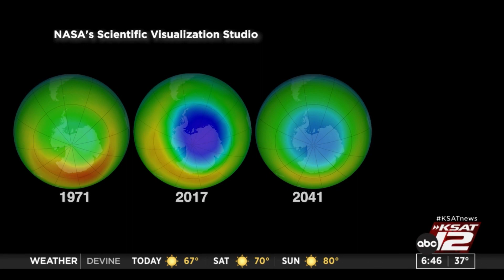Forecasting Change: The hole in the ozone layer is healing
NASA has been tracking the hole in the ozone layer over Antartica since the 1980s, monitoring it as it slowly grew. However, a new report headed by the United Nations shows that the hole is actually shrinking, and on track to recover to 1980′s levels by the year 2040 -- and in the most damaged areas, by 2066.